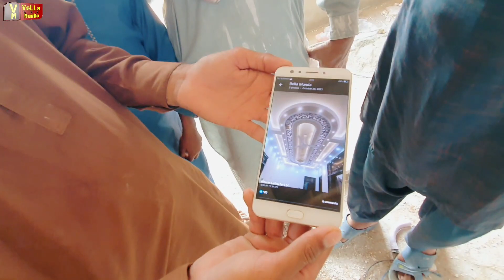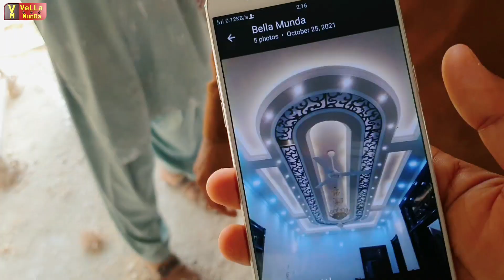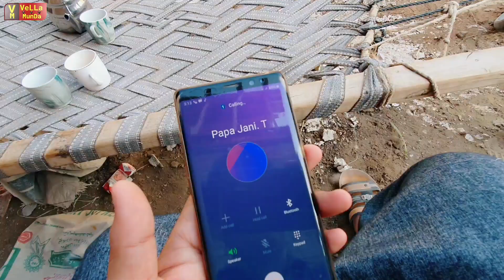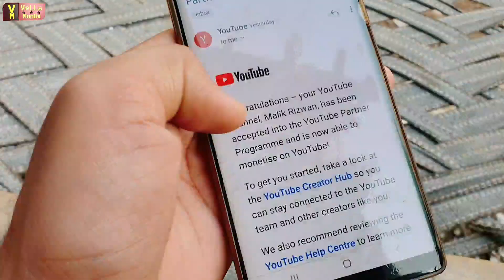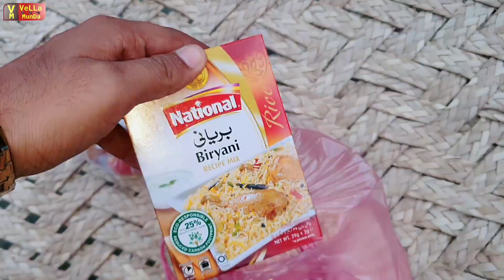Hamari Mehnat Rang Lai 🥰Allhamdolilla 🙏Good News😃👌